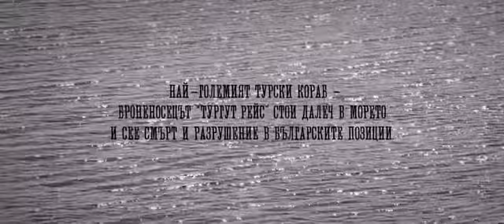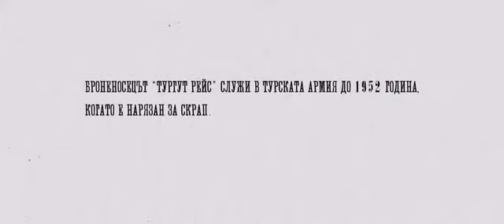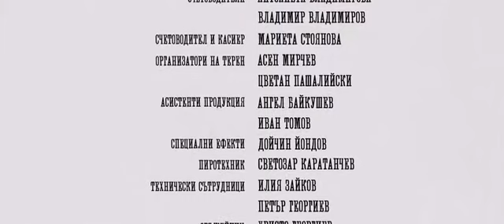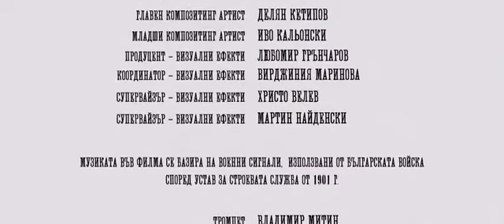Врагове 2018 Vragove